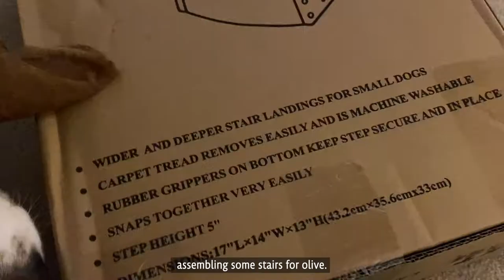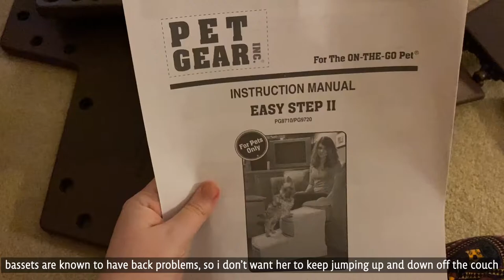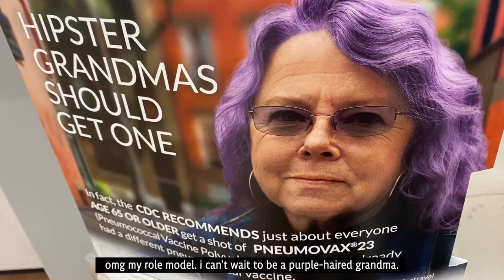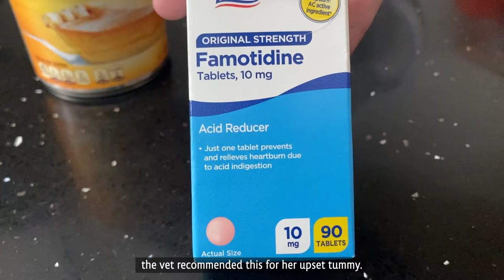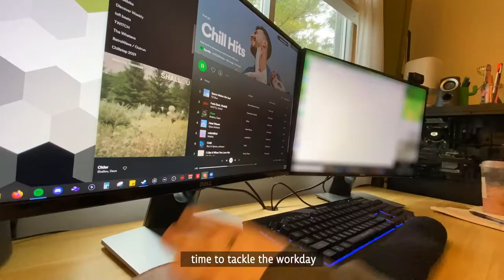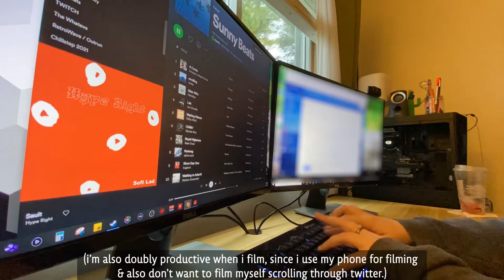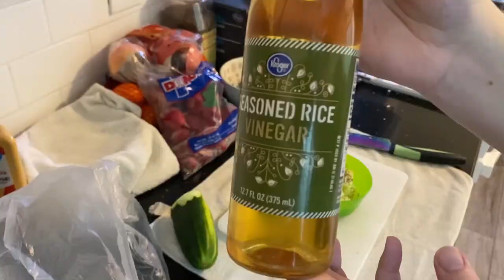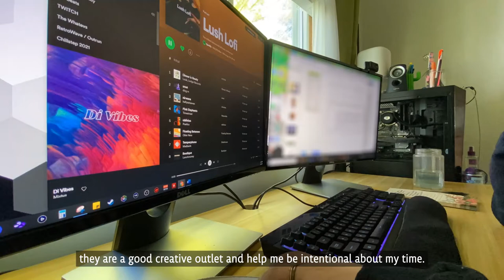chill weekly vlog #5 || clean with me, working from home, cooking new recipes, and a basset hound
the last nice days of autumn. hi! been a while. here's some clips i filmed back in september. hopefully i'll get vlog #6 posted before 2022. i don't know if i plan to keep doing these regularly, but i thought i'd challenge myself a little bit for vlogmas. in this vlog: timelapses of laundry, kitchen cleaning, working from home, starbucks, cooking good food, rain rain rain, and olive the basset hound being as cute as ever.

★ edited with Adobe After Effects 2021 & Audacity